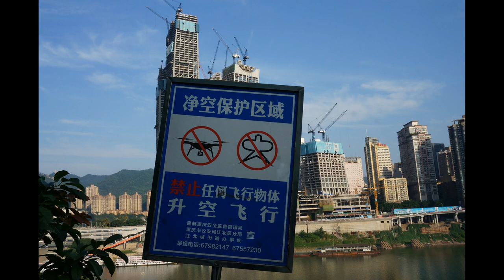Chongqing Yangtze River Drone June 2018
Short mashup of clips flying a drone around the Yangtze river in Chongqing